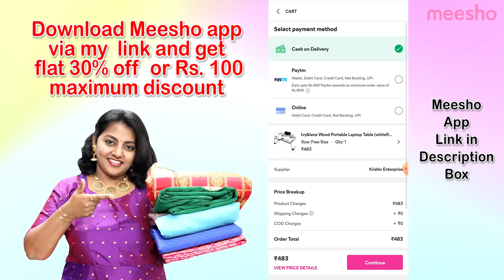Bedroom-க்கு தேவையானவை Bedspread & Curtains Review | Bedroom Makeover | Karthikha Channel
PRODUCT CODES 👇
✨ Grape Color Bedspread (108*108 size): 6633669
✨ grey Color Bed Spread King Size : 20267198
✨ Green & blue Bed Spread : 20231726
✨ Brown combo 5 Pcs Set : 11670122
✨ Heavy Carpet Grey Color : 5204418
✨ Curtains 7 Ft Set : 21086021
✨ Curtain Tie (white pearl): 14775360
✨ Artificial Plant : 24646418
✨ Glass Fruit Bowl : 17999848
✨ Pebbles Gold : 3832783
✨ Pebbles Green : 3832781
✨ Pebbles Blue : 3823777

Dress Code : ✨ Rayon Blue with Dupatta : S-17106111

மீசோ  App-ஐ , கீழே உள்ள லிங்க்கை  கிளிக் செய்து, உங்கள் மொபைலில் பதிவிடலாம்.
நீங்கள் ஆர்டர் செய்யும் முதல் பொருளுக்கு  30% (Max Rs. 100)  தள்ளுபடி பெறலாம் .
பொருள்  பிடிக்கவில்லை எனில், 7 நாட்களுக்குள் பொருளை கொடுத்து பணத்தை திரும்ப பெறலாம்.

What makes a room a "bedroom?" These things gives a perfect makeover to my comfort space - bedroom.

My bedroom is a place to unwind and relax after a tiring day. The right bedroom accessories stimulate the ambiance. Hence, getting the right product matters to me.

Watch my bedspread and curtains combo review. The products are purchased from the Meesho app.

Home & Bathroom Products :
✨ Bathroom Bucket and Set of 10 Products : 12253448
✨ Mop : 20682314
✨ Spraying Mop : 25815817
✨ Artificial Plant : 19534745
✨ Tooth Brush & Accessories Holder : 15645219
✨ Tooth Brush Holder set of 4 : 12630434
✨ Loofah (Bathing Brush) Set of 5 : 4393983
✨ Soap Dispenser : 27965359
✨ Leaf Shape Soap Case : 18224101
✨ Soap box set of 3 : 12590263
✨ Bathing Brush : 13846235
✨ Floor Cleaning Mop : 8933396
✨ Fan Cleaning Flexible duster : 8933397
✨ Sink Pipe Cleaner : 13057762
✨ Sink Strainer set of 2 : 13057763
✨ Water Dispenser : 9778657
✨ Face Streamer : 9361076
✨ Bathing Brush : 13846235
✨ Sink Corner tray set of 2 : 11972063
✨ multipurpose 6 plastic holder : 10981767
✨ Mop & Broom Holder : 10091553